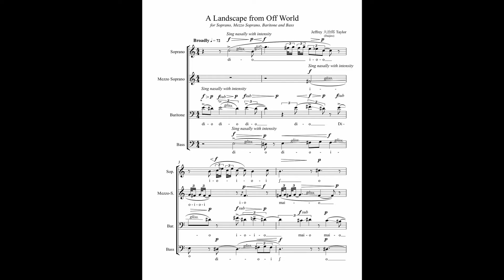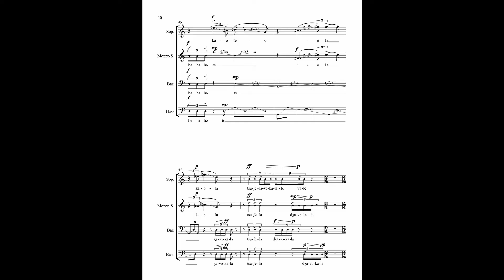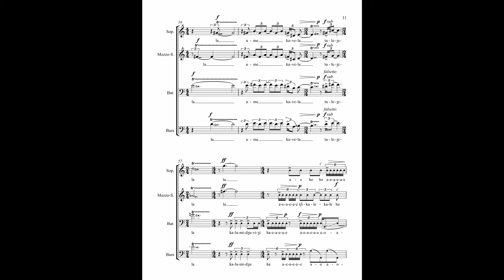A Landscape from Off World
Performed April 2021 in a reading session by the Ekmeles Ensemble